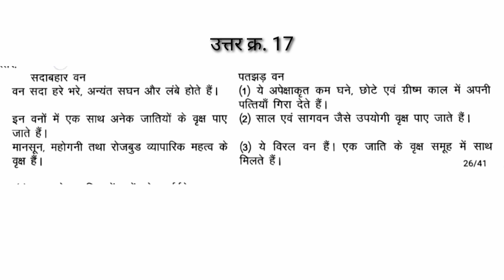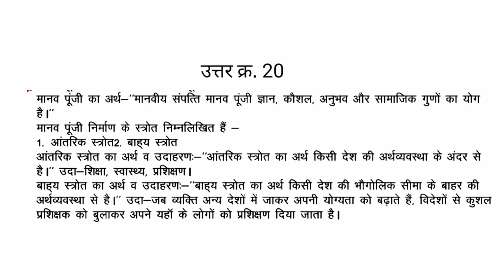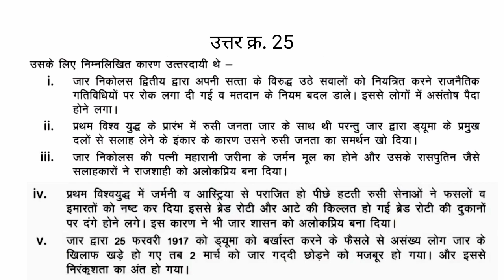वार्षिक परीक्षा 2021कक्षा 9वी सामाजिक विज्ञान(social science) पेपर फुल सॉल्यूशन || set C|| 933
वार्षिक परीक्षा 2021class 9th सामाजिक विज्ञान(social) पेपर फुल सॉल्यूशन ||annual exam कक्षा 9 ||933 set c

1-5 तक के प्रश्नों के उत्तर इस link से